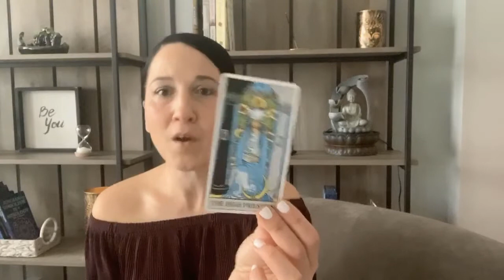Saturn Square Uranus ⚡️ Pisces Season Begins ♓️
Tomorrow 2/11 we have our Aquarius New Moon 🌚 Alongside this Moon we have the beautiful energy of a lucky Venus/Jupiter Conjunction which = SWEETNESS of the heart and expansion. The few days that follow we also experience Mercury (Retrograde) in helpful aspects to both Jupiter and Venus. This is time of deep & profound truths and revelations. Most importantly THE most significant transit of 2021 hits exact on 2/17...Saturn Square Uranus. This is the energy of all of 2021 and even into 2022 but it will hit exact on three dates this year, 2/17 being the first one followed by 6/14 and 12/23. This energy is one of structural changes both on the societal level and the personal. Pay close attention to the themes in your personal life around this time, as it is indicative of what you are dealing with this year. On 2/19 the Sun enters the water sign of empathetic and spiritual Pisces. Happy Birthday to all of the Pisces Souls 🥳 Time to feel more emotional and dreamy...

This channel is for the spiritually minded soul who wants to understand themselves and others on a deeper level. I will bring this awareness to you through astrology, tarot and basic intuitive reads. You will have the opportunity to become more aware of current energy patterns for yourself and the collective. Often times we feel things on a very deep level but we can't explain why.  It is my hope that, with this channel, I am able to bring validation and awareness that speaks to your soul.

Intuitive Readings- Tarot - Astrology - Reiki - Spiritual Coach